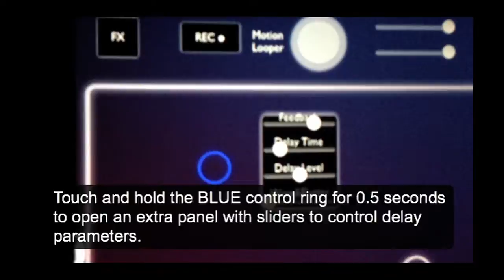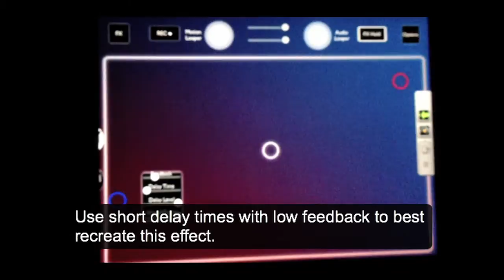Echo Pad 1.4.6 - New Wow and Flutter effects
New in Echo Pad version 1.4.6, the Wow and Flutter slider can be used to achieve subtle warbly pitch shifts and fluttery delay effects, emulating the worn tapes and mechanical fluctuations of vintage tape echo machines.